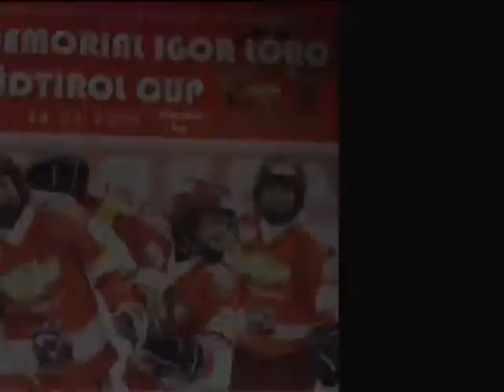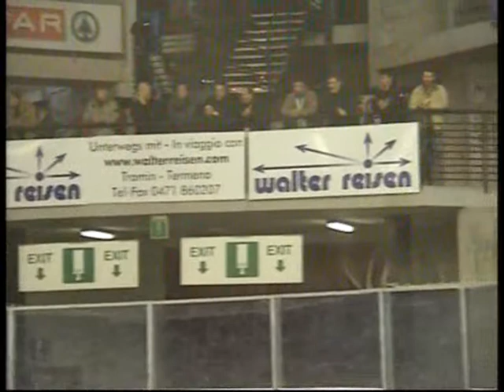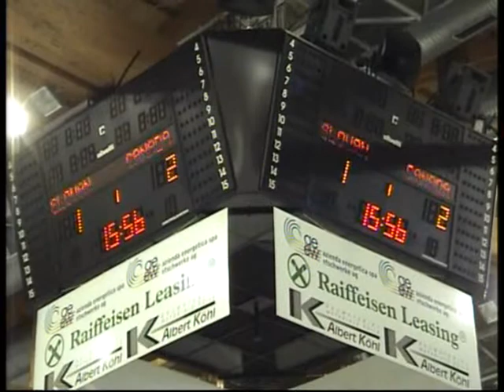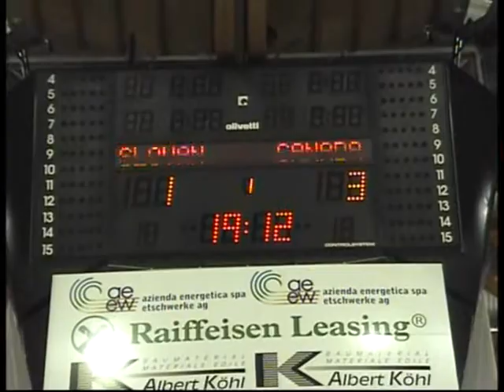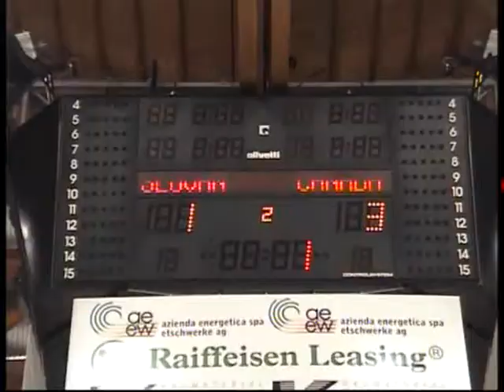Igor Loro 2008 - Monday 24.03.08 Final (part 2 of 3)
Canadian AAA Explorers
vs
 HC Slovan Bratislava